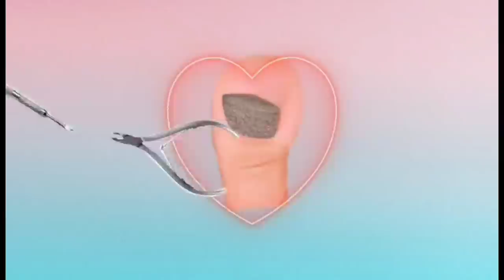5years without pedicure and super noisy.